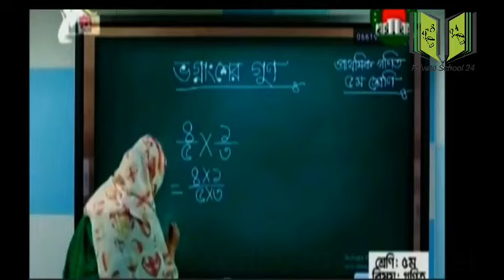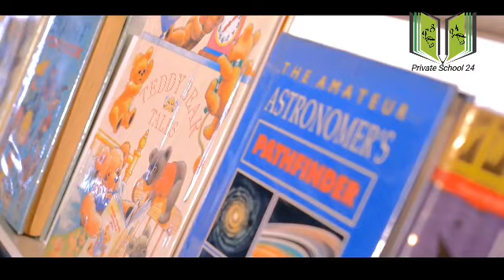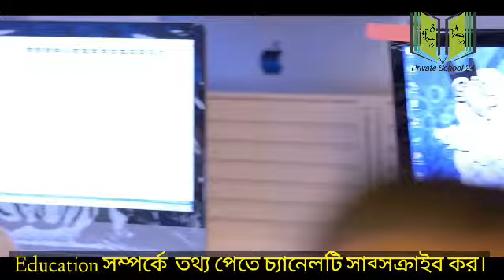SSC ও HSCর সংক্ষিপ্ত সিলেবাস।।Short syllebus of ssc and Hsc।।এবার চিন্তা ভাবনার অবসান।।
Private School 24" is the most realiable news source and education trips and class..
We published always education news,class and trips

এই চ্যানেলে সব সময় শিক্ষা বিষয়ক তথ্য গুলো দেওয়া হয় এবং ইনশাঅাল্লাহ সঠিক ওও সত্য নিউজ গুলো দেওয়া হয়।।এছাড়াও শিক্ষা বিষয়ক বিভিন্ন ক্লাস ও ট্রিপস দেওয়া হয়।। যাতে অামার প্রিয় শিক্ষার্থী বন্ধুরা উপকৃত হতে পারে।অার তাই শিক্ষার্থী বন্ধুরা, তোমরা যদি বিন্দু মাত্র উপকৃত হয়ে থাকো তাহলে প্লিজ চ্যানেলটি সাব্সক্রাইব করে পাশে থাকা বেল অাইকনটি ক্লিক করতে ভূলো না।।